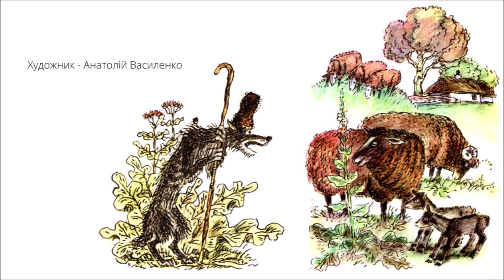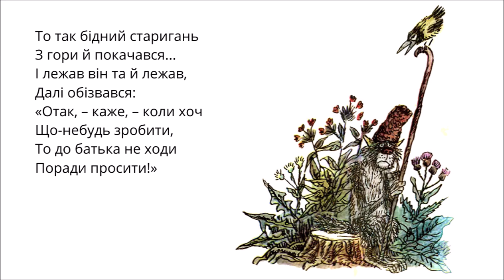🇺🇦 СТАРИЙ ВОВК (Степан Руданський) - аудіоказка про "пригоди" старого вовка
Ізнемігся старий вовк,
Ледве що плететься,
Аж з ягнятами вівця
На полі пасеться.

Приходить він до вівці,
Став на задні п'яти,
Просить собі на обід
Одного ягняти.

А та й каже, що: «Не дам,
Не мої ягнята,
А от онде тато їх,
Попроси у тата!»

Пішов вовк до барана,
Став його благати,
Щоби йому на обід
Ягня яке дати.

А той тільки вгору гоп!
Як тріснув рогами –
Так старого й покотив
Догори ногами!

Підійнявся старий вовк,
Ледве що плететься,
Аж дивиться: із лошам
Кобила пасеться.

Підійшов він і туди,
В кобили лошати.

Не моє лошатко,
А от, – каже, – на горі
Ходить його татко!»

Вовк до огира іде,
Став його благати,
Лоша теє дати.

А той каже йому: «Стій!
Пораджуся мами».
Обернувся, як кресне
Його копитами!

Аж на гони старигань
Полетів до лиха,
Покотився разів п'ять,
Підійнявся стиха.

Іде далі старий вовк,
Ледве що плететься,
Аж з пацятами свиня
На горі пасеться.

Іде, бідний, і туди,
Одного пацяти.

Не мої пацята,
А он, – каже, – попроси,
Коли хоч, у тата».

Вовк іде до кабана,
Став його благати,
Поросятко дати.

А той його примостив
Задом над скалою
Та спереду як турнув
Вовка головою!

То так бідний старигань
З гори й покачався...
І лежав він та й лежав,
Далі обізвався:

«Отак, – каже, – коли хоч
Що-небудь зробити,
То до батька не ходи
Поради просити!»

= Музика =
The Slow Rabbit - Nat Keefe & Hot Buttered Rum

аудіоказки для дітей слухати, казка на ніч, аудіоказки, казки слухати, аудіоказки слухати,

Казка перед сном
Топ 10 казки для дітей
Кращі аудіо казки для дітей українською слухати онлайн.
Кращі казки на ніч, аудіоказка перед сном
Казки українською мовою
Казкотерапія для дітей
10 кращих казок про сон та сновидиння
10 кращих казок для засинання
Казка для сну
Казка засинайка
Казка медитація
Медитативна казка
Казка перед сном
Казка про сон
Казки українською мовою
Казка для легкого засинання
Казка коли дітки спати не хочуть лягати
Заспокійливі казки
Казкотерапія для дітей
Аудіоказка з картинками
Аудіо казки з картинками
Казка на ніч